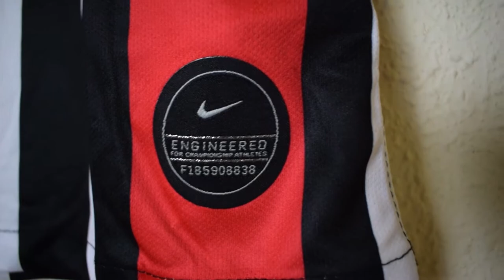REVIEW CAMISETA EINTRACHT FRANKFURT 2019-2020 (FAKE)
HOY TRAIGO AL CANAL LA REVIEW CAMISETA EINTRACHT FRANKFURT  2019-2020